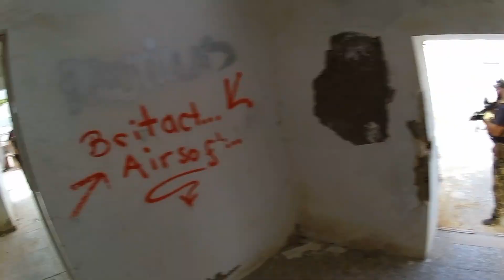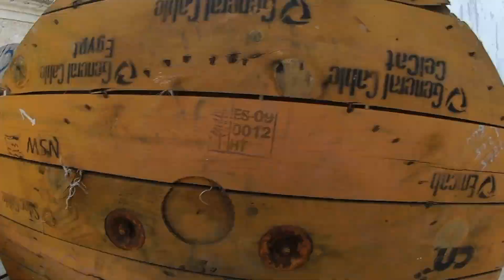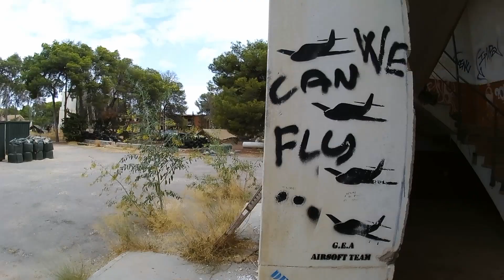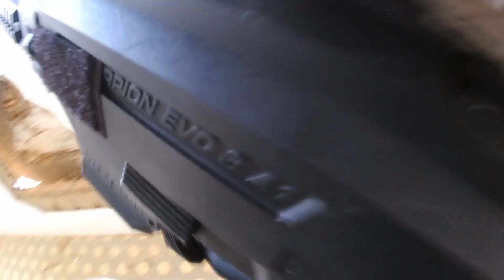Partida 27-08-2017, Airsoft España, M249 Para, Scorpion Evo, killcam scopecam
Partida de Airsoft 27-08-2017, Soldados del Ragnarök, Black Viper Company, campo La Guía, Cartagena, Murcia.

Cámara principal Panasonic HX A1
KillCam Contour Roam (lente de 35mm)

Réplicas:
A&K M249 Para
ASG Scorpion EVO